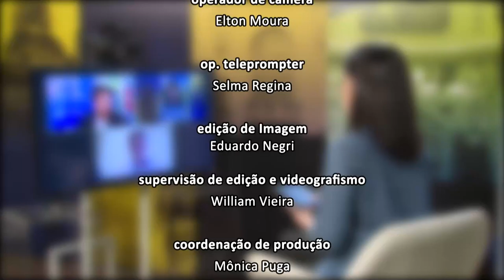ADB Projeto de vacinação de Paquetá Bloco 02 02 YOUTUBE